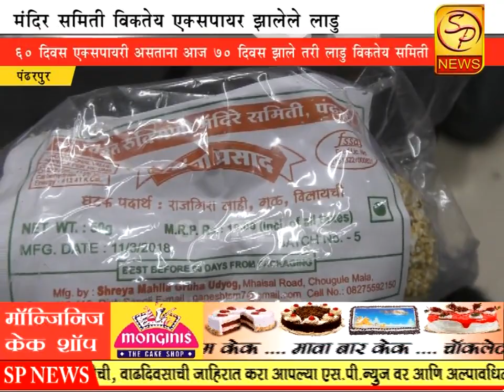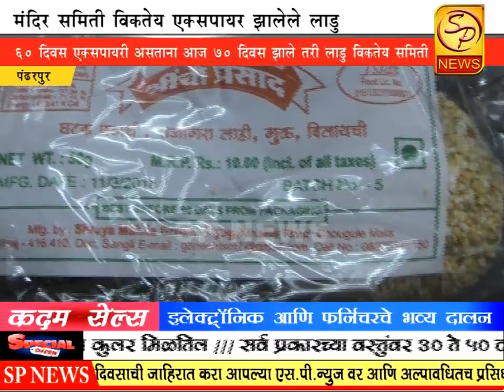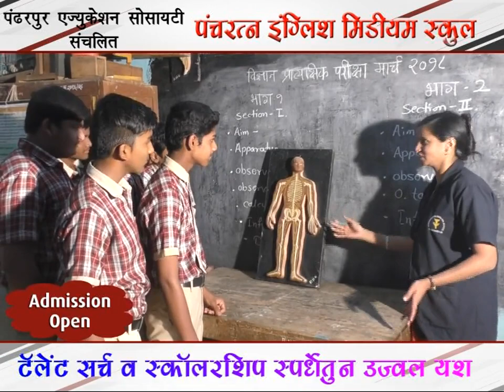पंढरपूर:- मंदिर समिती विकतेय एक्सपायर झालेले लाडू भाविकांच्या आरोग्याशी चललय खेळ